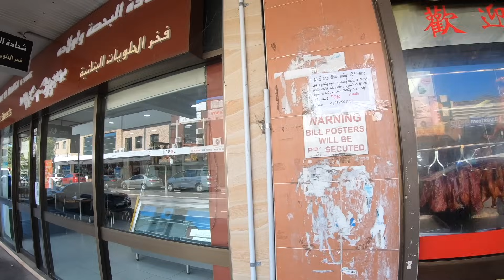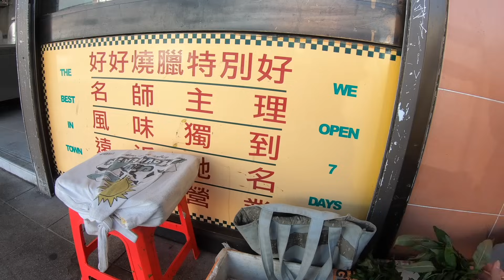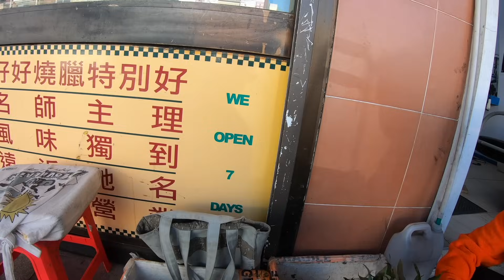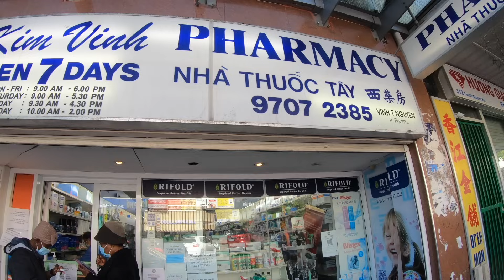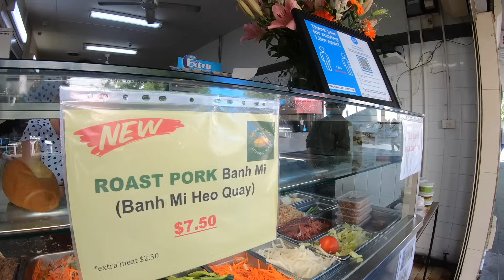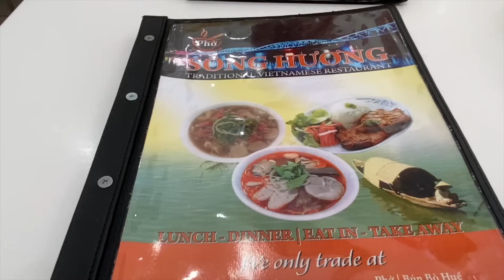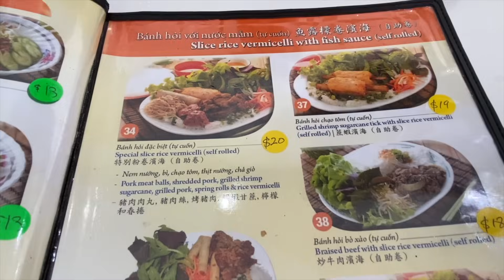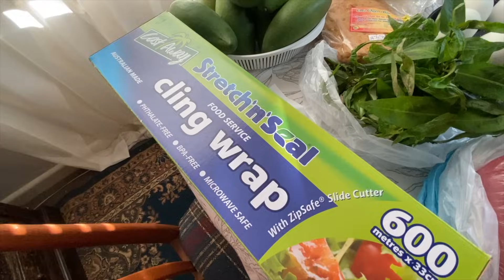CHỢ VIỆT NAM Ở ÚC NGÀY CUỐI TUẦN | NGƯỜI VIỆT GIỮA VÙNG TÂM DỊCH Ở ÚC BÂY GIỜ RA SAO | CUỘC SỐNG ÚC